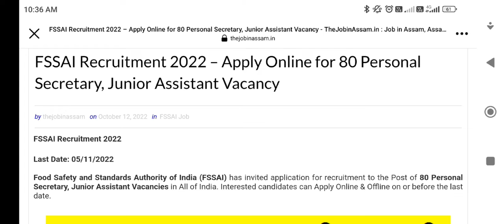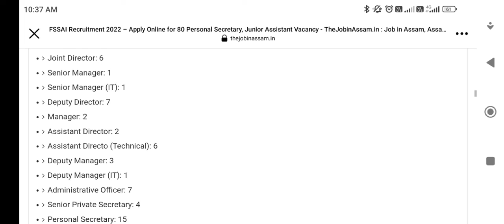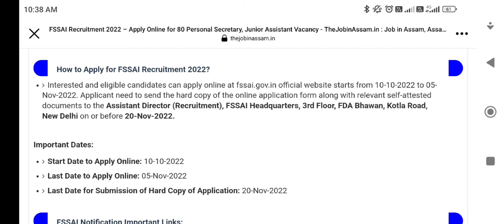Job in fssai 2022 | Govt job of india| Apply now